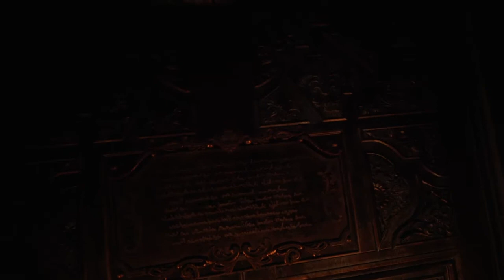[KUBI TEAM] Resident Evil Village #4 Nuit magique dans un château accueillant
Vous en avez marre de ne pas trouver un gîte à votre convenance ? N'hésitez plus. Si vous passez par la Transylvanie, faites un détour par le château Dimitrescu, grosse ambiance avec trois masseuses gothiques (un brin glauque mais ça va, faut pas abuser) et puis laissez-vous

Boitier d'acquisition